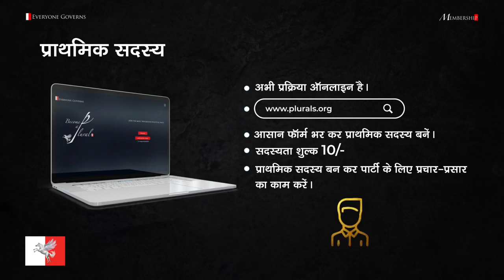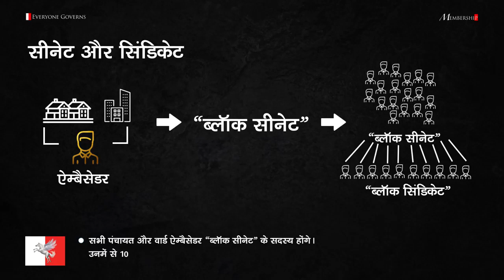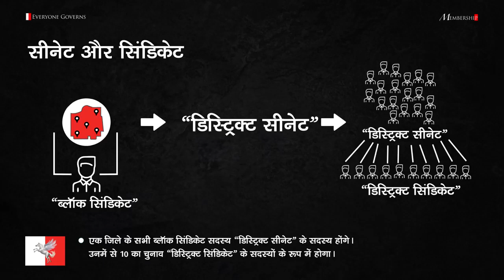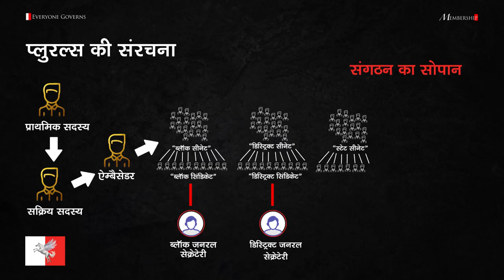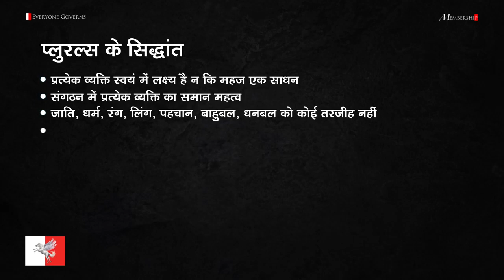Plurals Party l प्लुरल्स की सरंचना | प्लुरल्स के सिध्दान्त | Detail of Posts within the party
पुष्पम प्रिया चौधरी (Pushpam Priya Choudhary) ने विज्ञापन में बिहार के लोगों को एक पत्र भी लिखा है। उन्होंने दावा किया है कि अगर वह मुख्यमंत्री बनती है तो 2025 तक बिहार देश का सबसे विकसित राज्य बना देंगी, जबकि 2030 तक राज्य में विकास यूरोपियन देशों जैसा होगा। बता दें पुष्पम के ट्विटर अकाउंट के अनुसार उन्होंने लंदन स्कूल ऑफ इकोनॉमिक्स एंड पोलिटिकल साइसेज से मास्टर ऑफ पब्लिक एडमिनिस्ट्रेशन किया है। आईडीएस यूनिवर्सिटी ऑफ ससेक्स से डेवलपमेंट स्टीज में एमए की डिग्री भी है।

वे लिखती है -
Bihar needs pace, Bihar needs wings, Bihar needs change. Because Bihar deserves better and better is possible. Reject bullshit politics, join Plurals to make Bihar run and fly in 2020.